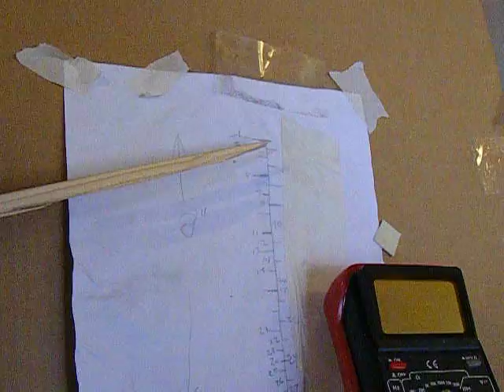bg2 soundtest with gauge for travel replacement pot- 71 boomerang